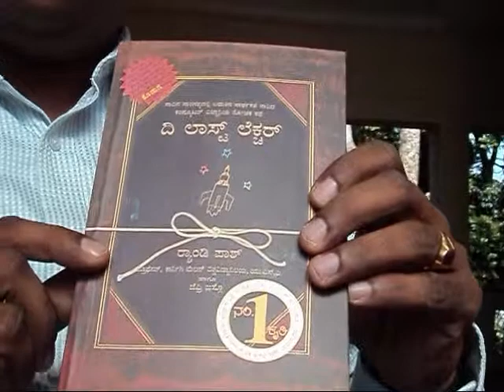S Umesha - Experiences of The Last Lecture(Kannada)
Sridharamurthy Umesha, Principal-Education and Research, Infosys, Mysore speaks here on the experiences he had after translating The last lecture in Kannada.